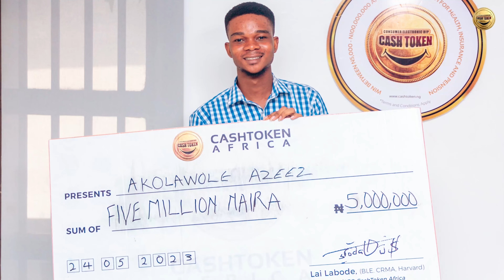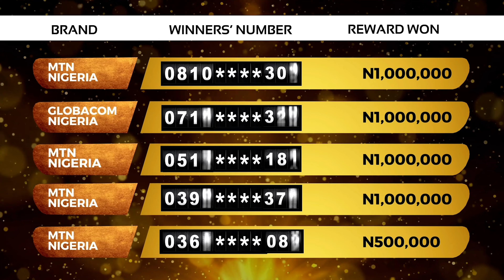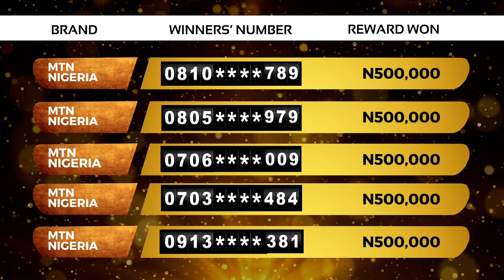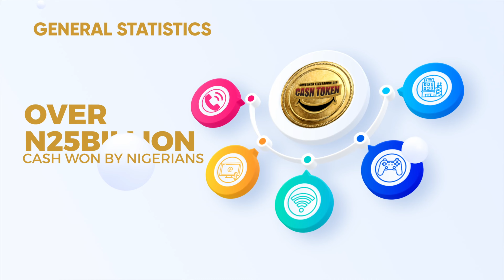THE CASHTOKEN DRAW SHOW SEASON 4 - EPISODE 40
Welcome to Season 4 of the CashToken Draw Show! 🎉 Get ready for thrilling episodes packed with exciting trivia segments and amazing prizes up for grabs every week.

This season, we're giving away cash prizes ranging from N5k to N100m to over 10,000 lucky Nigerians each week. Could you be one of the winners?

Don't forget to tune in every Friday at 9:30pm on AIT and YouTube @cashtokenhq. Trust us, you won't want to miss out on this incredible opportunity! 💰